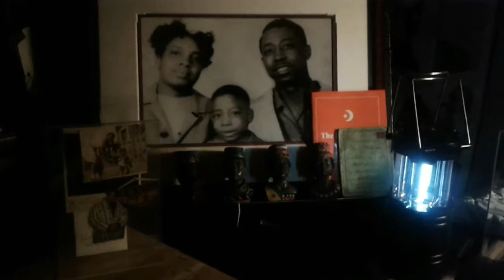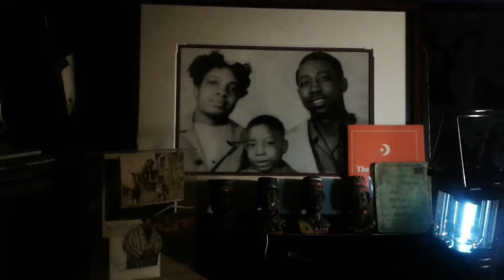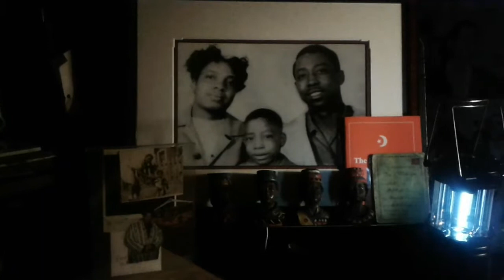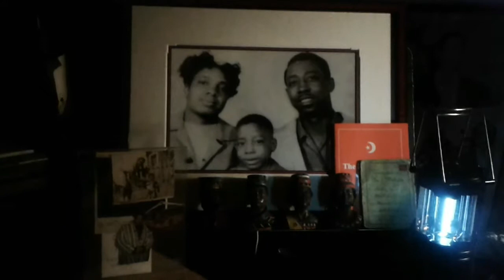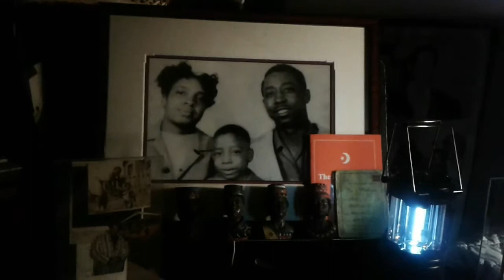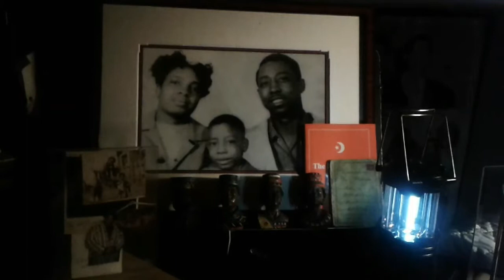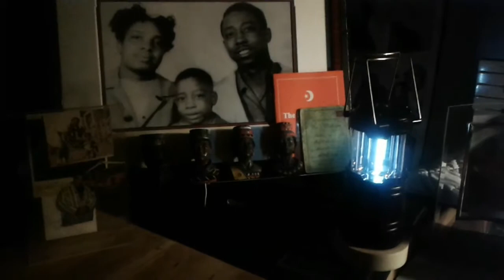In 1946 I was born in 2 different worlds The N.O.I.and U.S.A My story My life prt 18